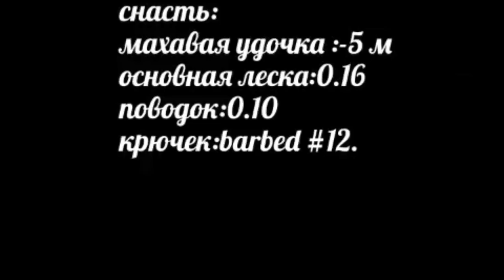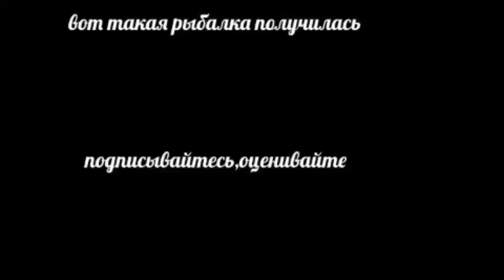Раздача плотвы.Поиски трактора что б откапатся)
Пожалуй одна из самых сложных рыбалок в моей жизни.Не смотря на проблемы тарань поймали.
В предыдущем ролике тоже попадали на раздачу тарашки но на льду.
Хотя льда уже нет но теплее не стало.